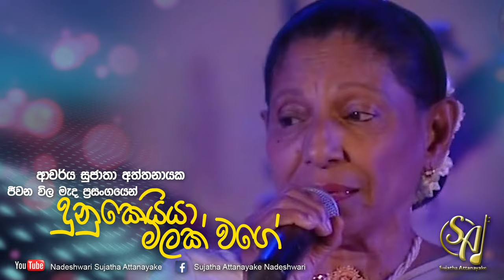Dunukeiya Malak Wage - Jeewana Wila Mada Concert | Sujatha Attanayake | (Official Audio)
දුනුකෙයියා මලක් වගේ දුරට පෙනෙනවා
වැටකෙයියා මලක් වගේ සුවද දැනෙනවා
පසළොස්වක සඳ වාගේ එළිය ගෙනෙනවා
මගේ අම්මා මට ජීවන සුවය සදනවා

සංසාරෙන් සංසාරෙට එකට ආ බැඳී
කෙනෙකු නොමැත දරුවකු හට මවක් සේ ලැදී
අම්මා යන සමාධියට සිටිමි සමවැදී
ඔබ ගුණ කීමට හෝඩියෙ අකුරු මට මදී

සිව් බුදුවරු දුටු ලෙස එක දිනයක පිම්මේ
ඔබ දුටුවම මගේ දුක් ගිනි නිවෙනවා අම්මේ
සක්විති රජවරුනගේ දණ ඔබ ළඟ නැම්මේ
සිරි මහ බෝ මුල මතු දින බුදු වෙනු අම්මේ ///

ගායනය - ආචාර්ය සුජාතා අත්තනායක
පද රචනය - හේම ශ්‍රී ද අල්විස්
තනුව හා සංගීතය - වී. හේමපාල පෙරේරා